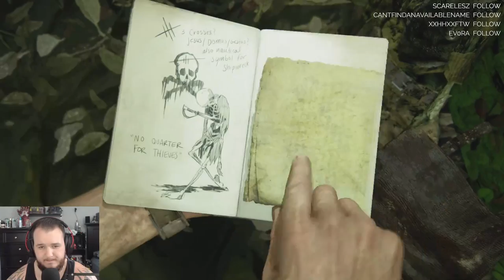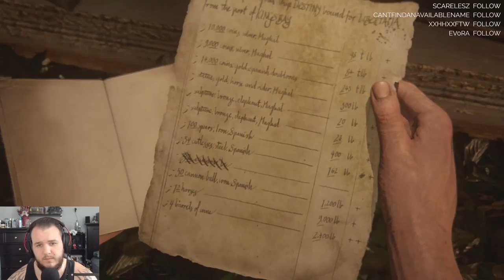Uncharted 4: A Thief's End - Let's Play - Part 8